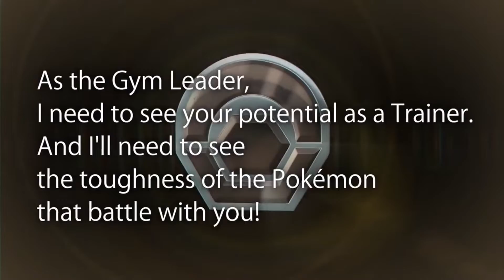Docked: Don't Turn The Switch Off Ep 1- Pokemon Legends Arceus & Breath Of The Wild 2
Docked: Don't Turn The Switch Off
Twitch.tv/93BRice
Twitter.com/IMBrandonRice